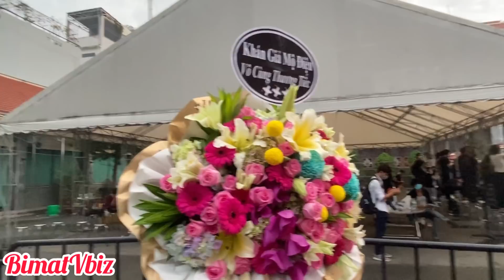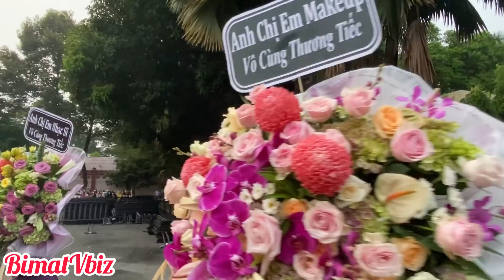TRƯỜNG GIANG, TRẤN THÀNH, NAM THƯ dẫn đầu lễ rước danh hài CHÍ TÀI ra sân bay về Mỹ | BÍ MẬT VBIZ